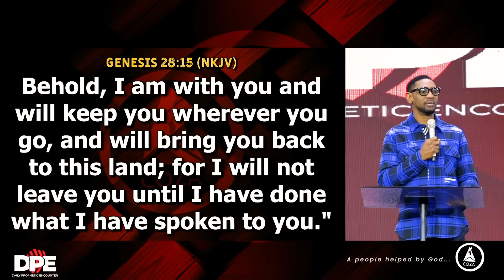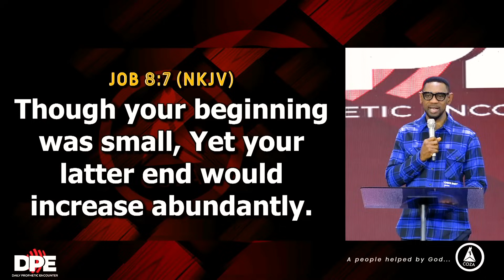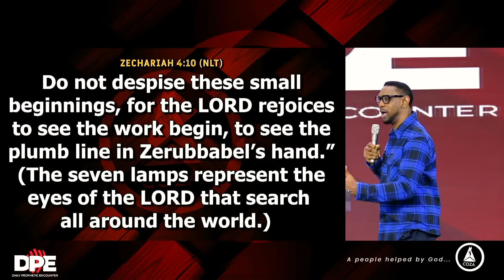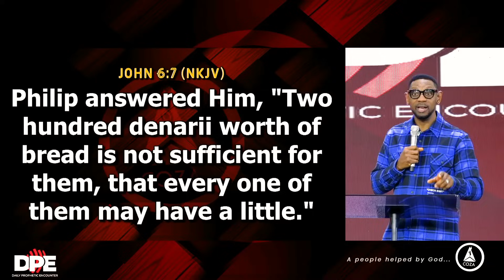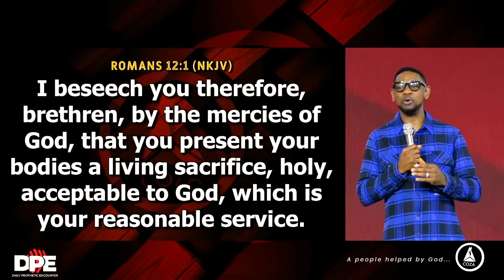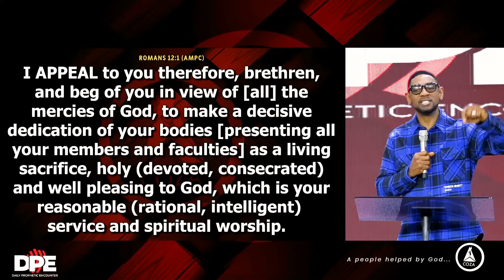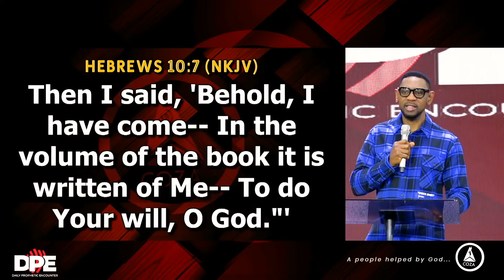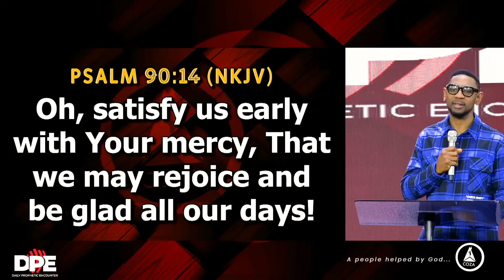You Will End Well | Pastor Biodun Fatoyinbo | DPE Tuesday, December 5, 2023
The things that are impossible with men are possible with God.

Don't throw in the towel; don't give up on the year, because there are still many days left in this year for God to give you mind-blowing testimonies.

Preacher: Pastor Biodun Fatoyinbo
Sermon Title: You Will End Well
Service: Daily Prophetic Encounter (December 5, 2023)

For First-fruits, use the following details:
NIGERIA
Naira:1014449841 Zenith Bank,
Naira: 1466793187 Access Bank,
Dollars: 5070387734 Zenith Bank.